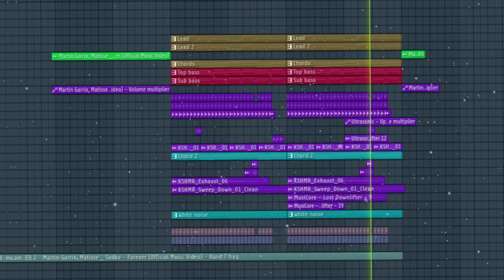Martin Garrix, Matisse & Sadko - Forever (DeadPixel Remake)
➡️ If you have any suggestions for future videos please put them in the comments below and I will try to feature some if more people want it too:D

✖️ Free FLPs
🎹 Tutorials
🎧 My Own Tracks
➕ Remakes